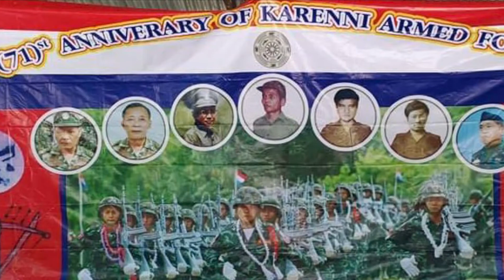Karenni frontline need our people help